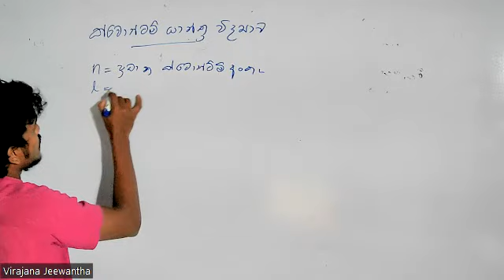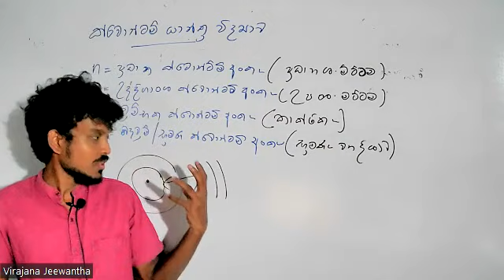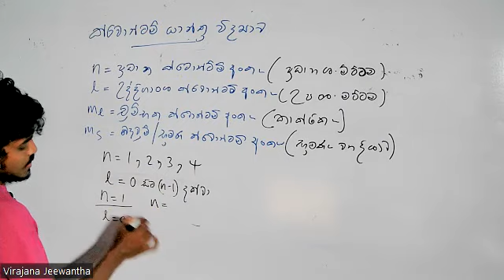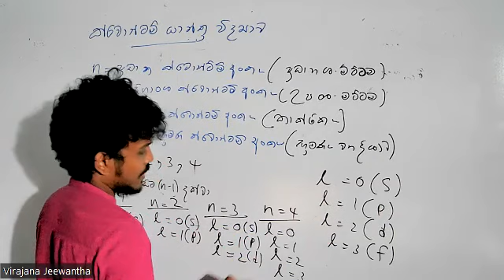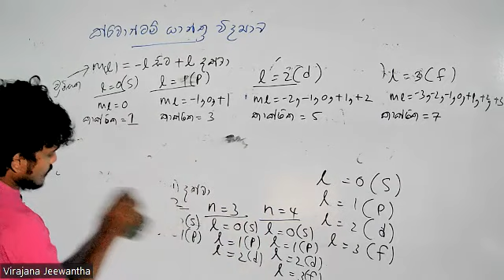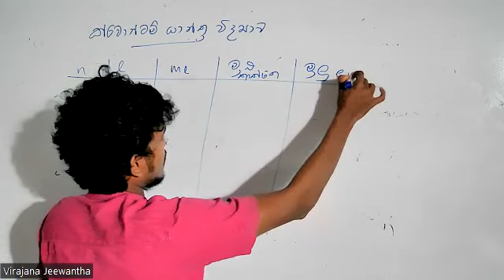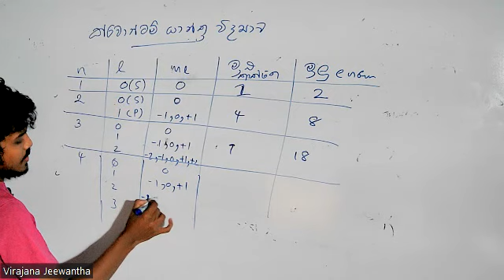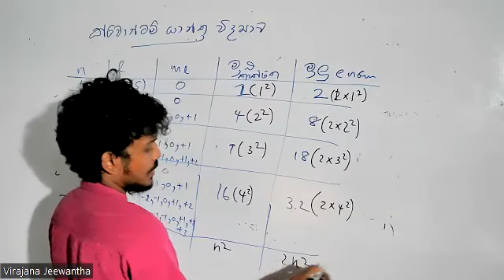ක්වොන්ටම් යාන්ත්‍ර විද්‍යාව short note